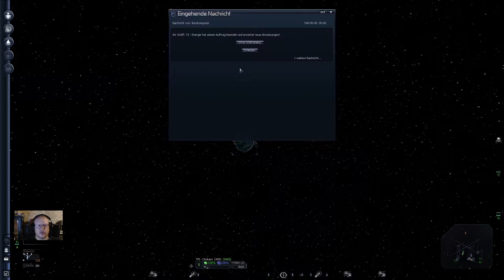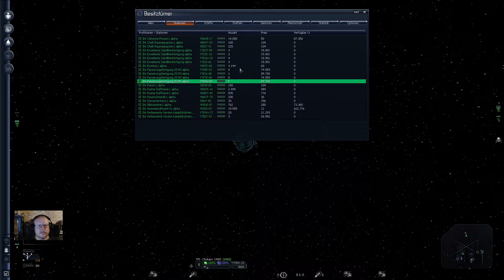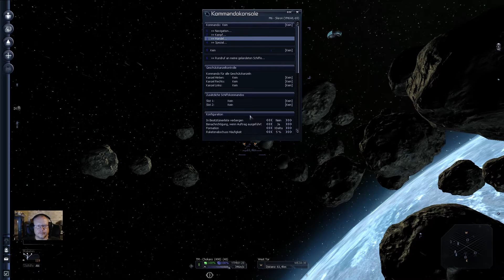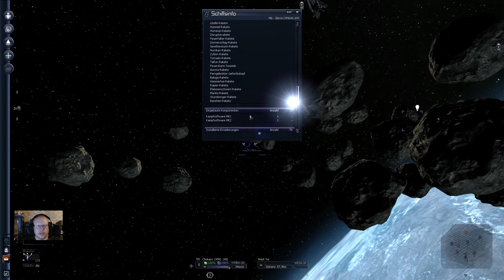X3: Terran Conflict #90 Handel - M6 Skriron ausrüsten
Zum Schutz meiner Fabriken und auch als schnelle Eingreifhilfe, habe ich mich dazu entschieden ein M6 zu kaufen. Kampfmissionen werde ich noch nicht machen. Es wird erst mal dem Eigenschutz dienen.